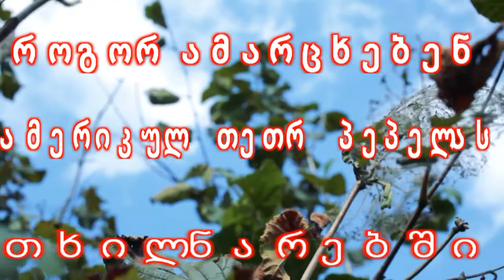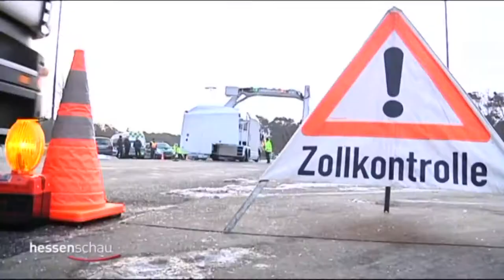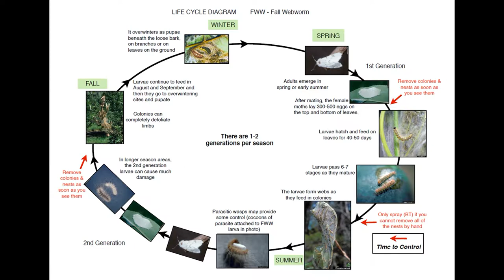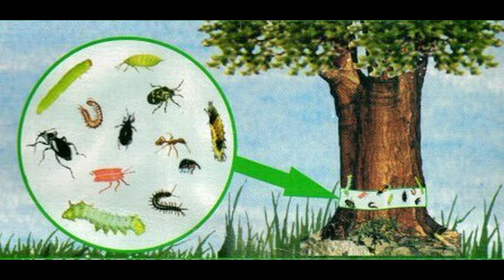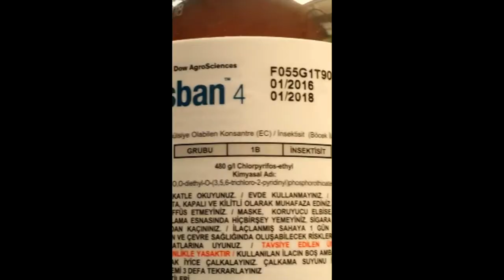როგორ ამარცხებენ თხილნარებში ამერიკულ თეთრ პეპელას